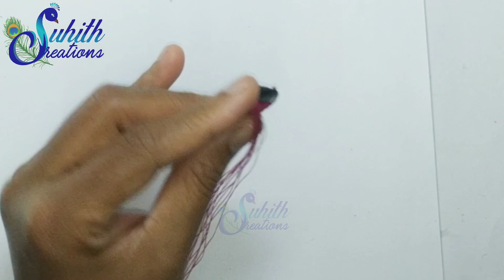Tictac clips | tic tac clip making at home| tic tac clip wrapping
In this video we will see how to wrap tic tac clip with silk thread

Tic tac clip wrapping

Required materials:

Tic tac clip

Silk thread 20 stands

Glue

Watch the video and make it for yourself...